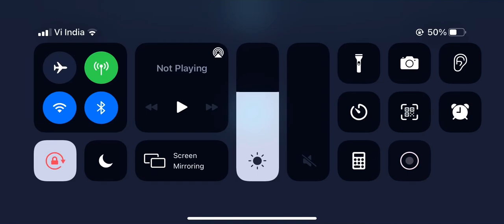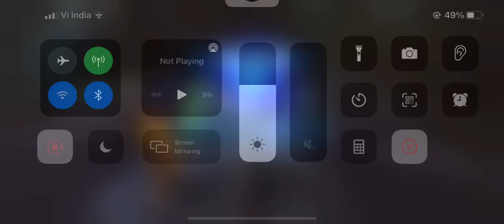JML vs SLKR NS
TW FUN